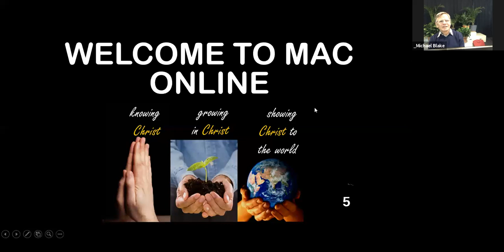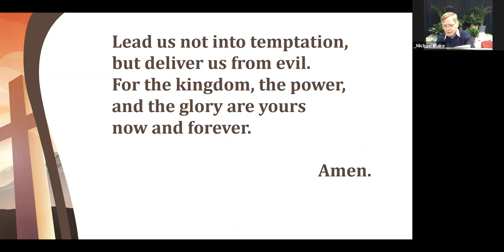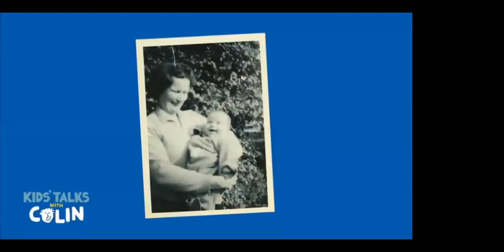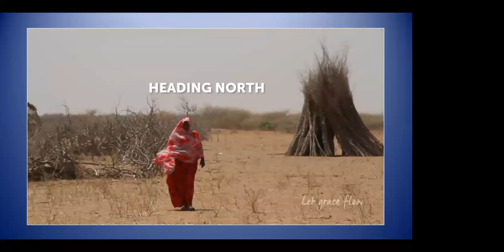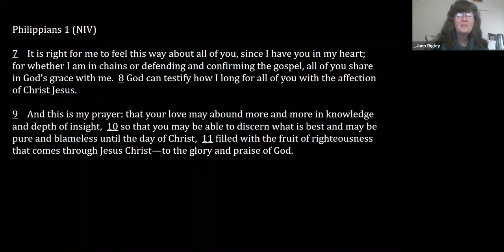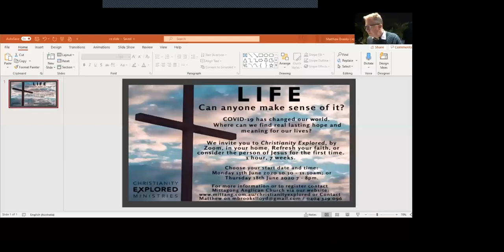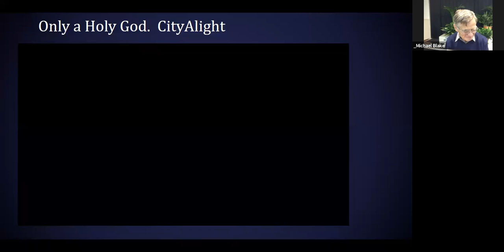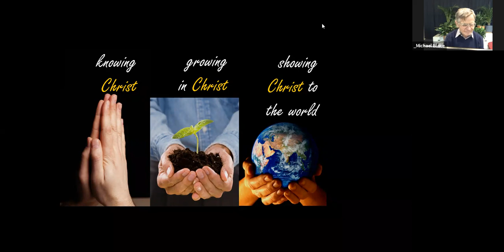Sunday Service 24th May 2020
The recorded version of the live feed of our service - Sunday 24th May.

Leader: Michael Blake
Preacher: Matthew Brooks-Lloyd
Sermon Topic: Gospel Bonds - Philippians 1:1-11

Sermon begins at 45:57